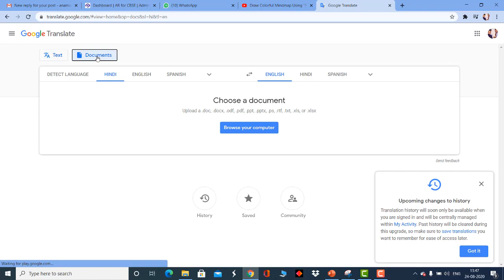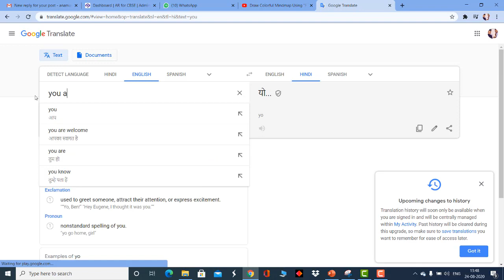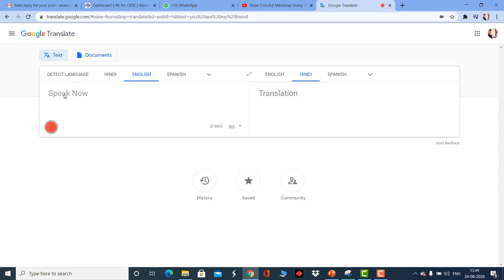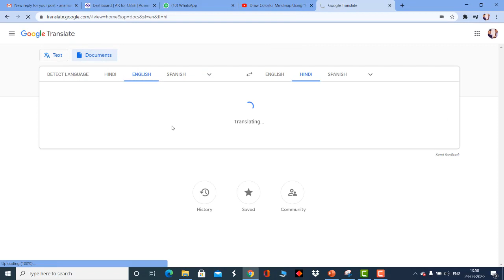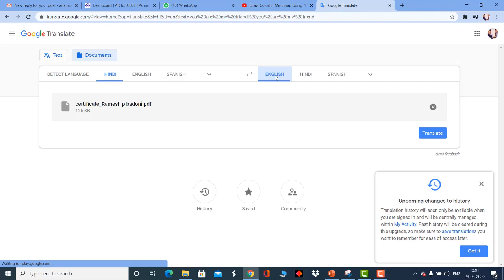google speak tools